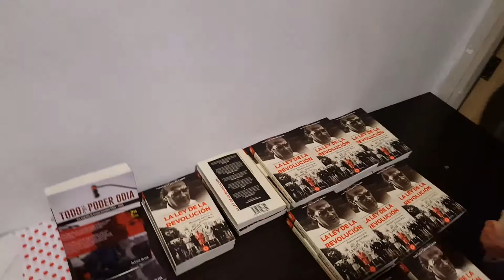Juan Cruz Taborda Varela en el Auditorio Luis Gagliano. En HD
El 20 de abril se presentó el libro La Ley de la Revolución, biografía política de Gustavo Roca, de Juan Cruz Taborda Varela, periodista de los Servicios de Radio y Televisión (SRT) de la Universidad Nacional de Córdoba (UNC), quien estuvo acompañado por los periodistas Dante Leguizamón y Luis Rodeiro. este video muestra un instante de los minutos previos a la presentación que llenó el Auditorio. Entre el público que llenó a tope el Auditorio, estuvieron destacadas personalidades de la cultura, los derechos humanos y de la política cordobesa, como Sonia Torres, presidenta de Abuelas de Plaza de Mayo filial Córdoba, el padre Guillermo “Quito” Mariani o Claudio Oroz, abogado de víctimas del terrorismo de Estado. Además, tocó la banda Presenta Trío.